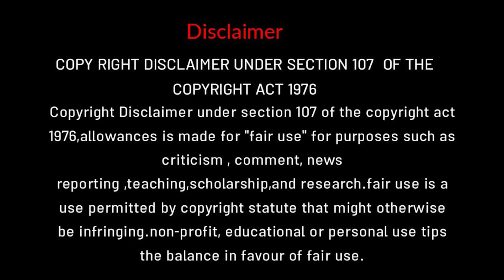adulterers | movie explanation in tamil | tamilreview | tamil voice over